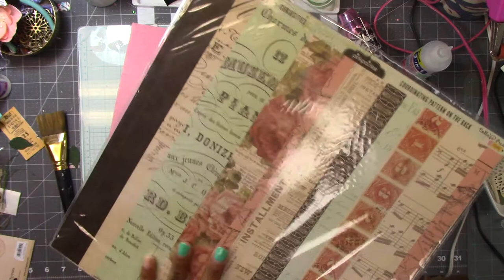Rinea foil Mixed Media Canvas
Thank you for joining me for another Rinea  Design Team project.

Head on over to my blog for detailed images of the finished project and a full listed of products used.